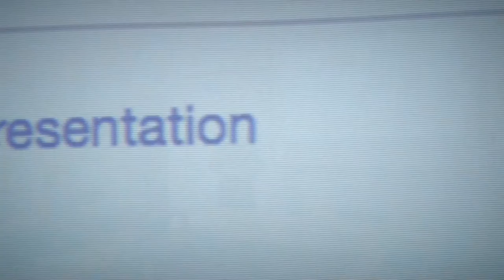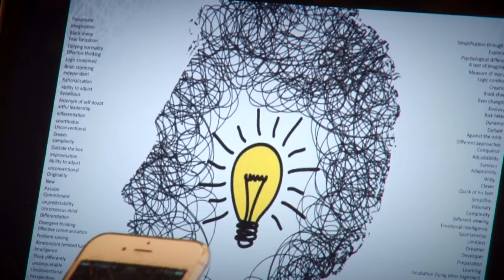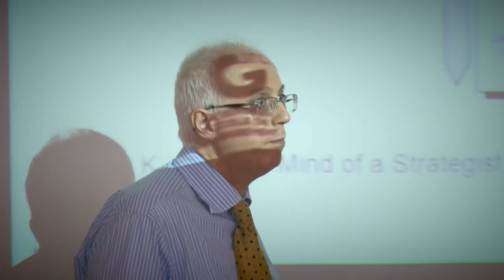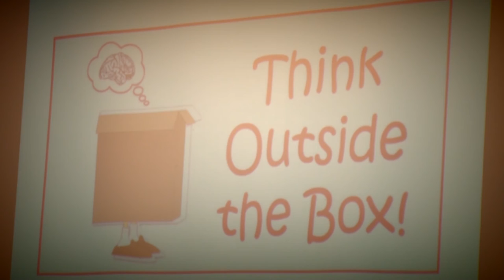Master of Business Administration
What are the benefits of doing an MBA at GEM ?
Current students discuss their MBA experience and the professional advantages they have gained at GEM…